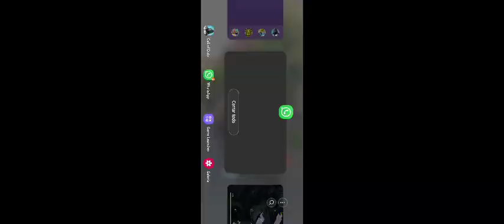Call Of Duty: Mobile 🔥 Battle Royale Alcatraz